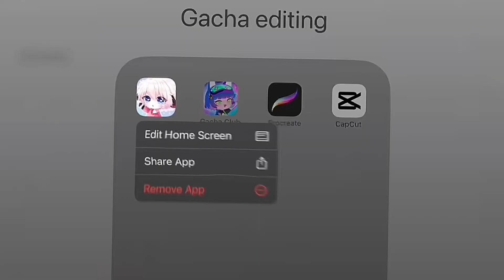— 🪷 :: Deleting gacha *-* Not og *-* ib: @yk_kxoo :: ⭐️ —